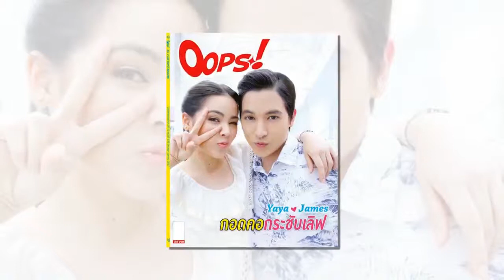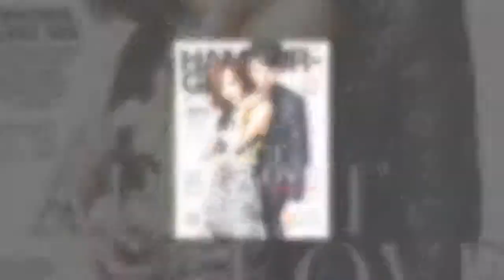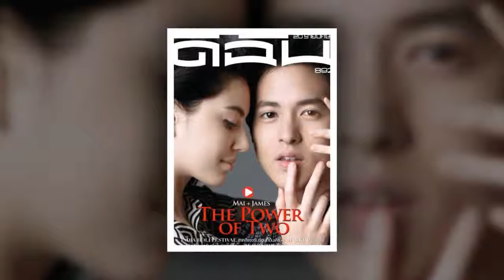泰國娛樂圈情侶檔雜誌封面照，你喜歡哪對情侶CP？